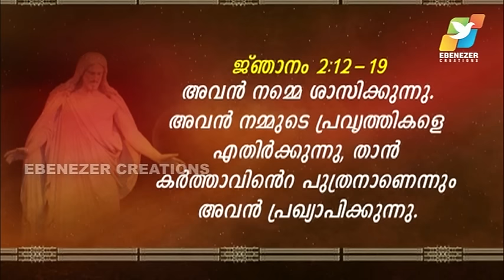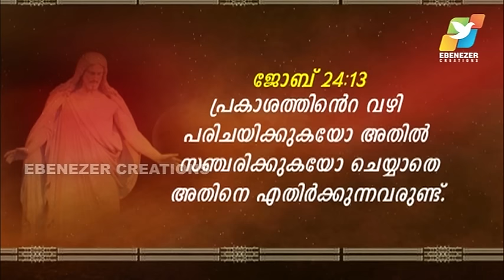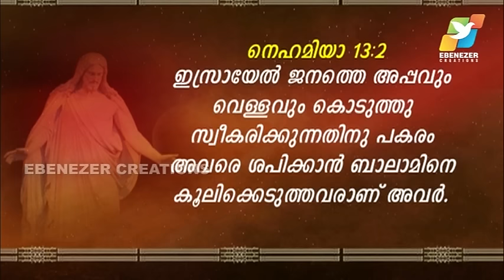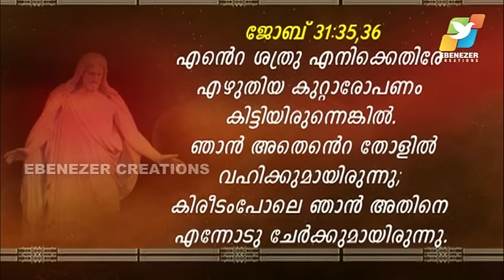എന്തുകൊണ്ട് നമ്മുക്ക് വിരോധികൾ ഉണ്ടാകുന്നു ? | Maranatha | Episode 283